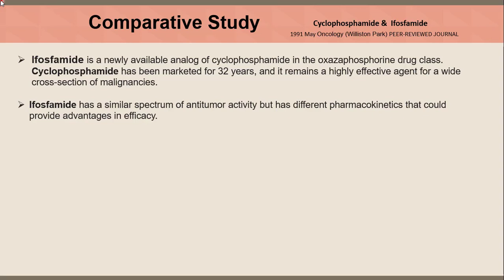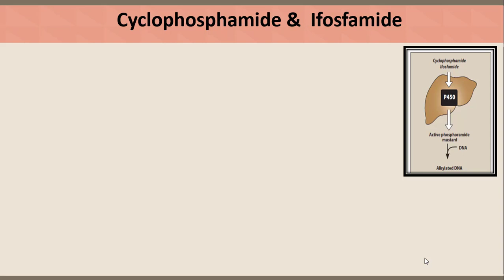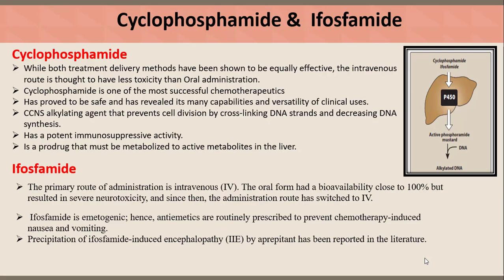Difference between Cyclophosphamide and Ifosphamide in a nutshell.